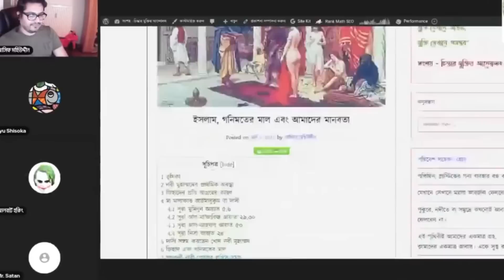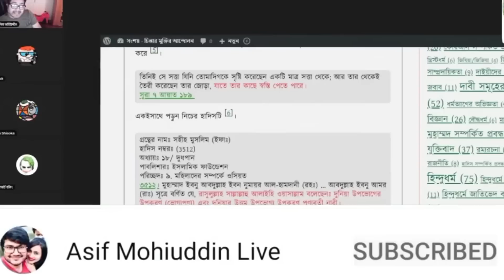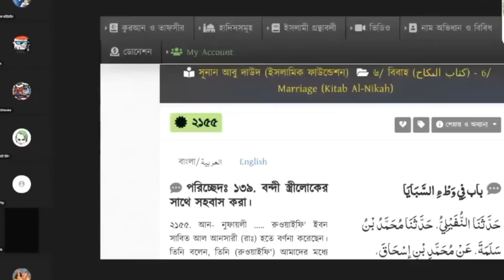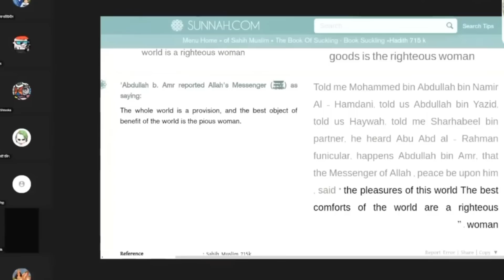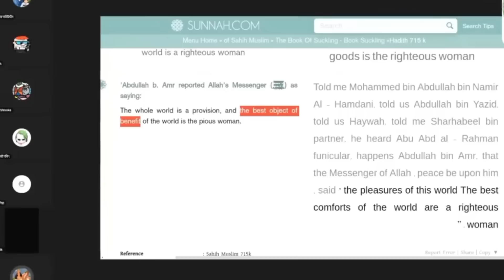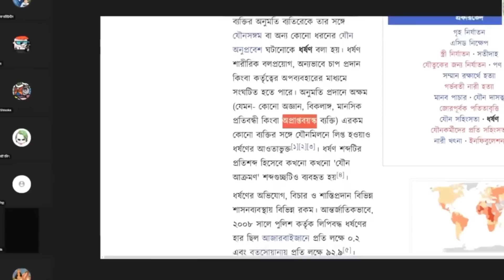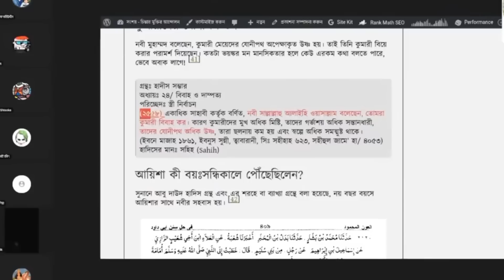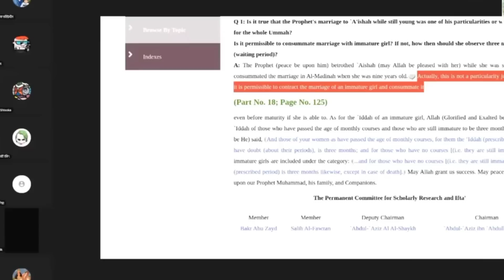ইসলামের নবী মুহাম্মদের গণিমত ও দাসীর লোভ! | Faith vs. Reason | Asif Mohiuddin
0:00 - Intro

0:31 - 'ইসলাম, গনিমতের মাল এবং আমাদের মানবতা' লিখাটির রেফারেন্স নিয়ে পাঠকের প্রশ্নের উত্তর

3:55 - স্বামীদের বন্দি করে তাদের সামনে স্ত্রীদের ধর্ষণ করতেন নবীর সাহাবীরা, তবে কিছু সাহাবী করতে ইতস্তত বোধ করলেন

5:10 - স্বামীদের বন্দী করে তাদের স্ত্রীদের ধ র্ষ ণ করতে আল্লাহর নির্দেশ

6:18 - আবরাহা বাহিনী ও আবাবিল পাখি নিয়ে গোঁজামিলের উত্তর

11:50 - নারীকে ভোগ্যপণ্য এবং শস্যক্ষেত্র বলা নিয়ে   গোঁজামিলের জবাব

53:50 ইসলামে শিশু ধ র্ষ ণের অনুমতি

ইসলামের নবী মুহাম্মদের গণিমত ও দাসীর লোভ!
Faith vs. Reason | Asif_Mohiuddin

Welcome to the YouTube channel of Asif Mohiuddin, a human rights activist, religious critic, award-winning journalist, and author. On this channel, we delve into thought-provoking debates centered around the clash between religious doctrine or dogma and the values of a secular, humanistic approach to life. Our discussions are meticulously researched and supported by credible references, which you are encouraged to challenge at any time.
If you're seeking specific references mentioned during our debates, please visit our Our website also features a comprehensive FAQ section where you can find answers to general questions. To actively participate in our live discussions, we welcome logical arguments from viewers like you.

Thank you for joining us on this journey of intellectual exploration and promoting humanistic values. Together, we can foster meaningful dialogue and make a positive impact on society.